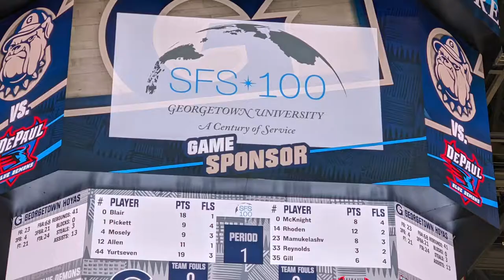SFS100 Day at Capital One Arena: Georgetown Hoyas vs DePaul Blue Demons (Men's Basketball)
Do you miss college sports? We do! But we're having fun remembering SFS100 Day back in February when the Georgetown Hoyas took on the DePaul Blue Demons in men's basketball and scored a nail-biting victory. Watch a recap of what happened when SFS took over Capital One Arena.